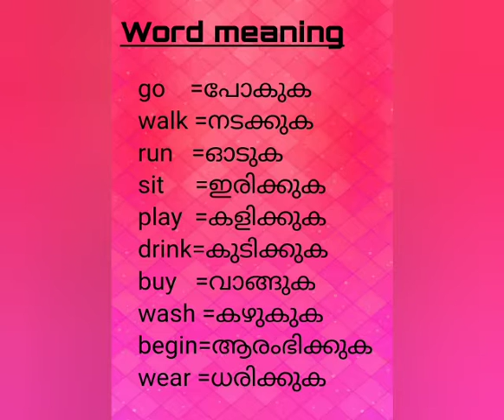E FOR ENGLISH DAY-6